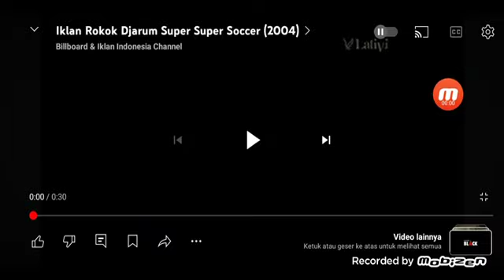Iklan Djarum Super Soccer - Paragliding Soccer (2004-2006) @ RCTI Lativi & TV7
Djarum Super Soccer versi Paragliding Soccer di Bulan Maret 2004